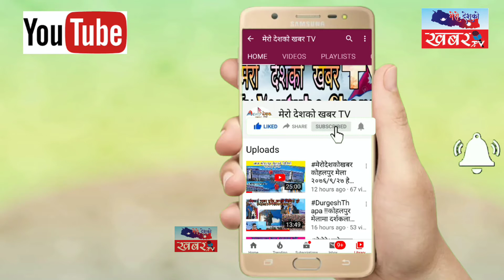काङ्ग्रेस_बाके संसद विघटन,नेपाली काङ्ग्रेस द्वारा कोहलपुरमा बृहत बिरोध र्‍याली पर्दशन,अब के होला?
/edit
yamu kadel

coordinate
kishor  shahi

कुनै काम सहयोगको लागी हामिलाइ सम्झनुहोस।

यस च्यानल मा रहेका गीत, अन्तरबार्ता संगीत तथा Video हरु कपि, Download गरी अन्य Channel मा upload गरेको पाएमा प्रचलित कानुन बमोजिम कडा भन्दा कडा कारबाही गरिनेछ
धन्यवाद ।।।